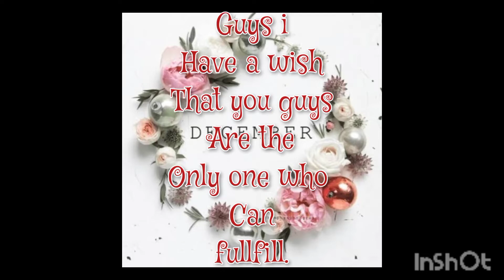guys......i think I need to leave you tube 😓😭😭😭😭😭😭😭.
Use inshot for better editing your videos
here is link to InShot app
            I
            I
            I
           v

i am actually planning on leaving youtube

*All the pictures and music used in this are not mine *